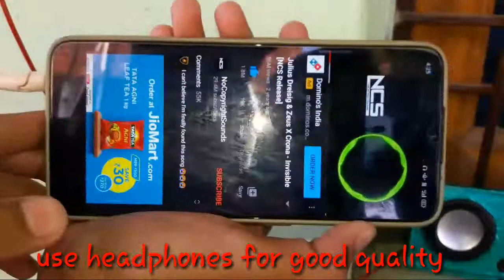How To Make Mini DJ At Home. JBL SRX 725 Series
Hello friends 🙏

Welcome to my Youtube chennal  Mohit Ke Ideas

Thank you so much for supporting my chennal 🙏

In this video . I will show. How to make mini dj in jbl srx 725 Series.